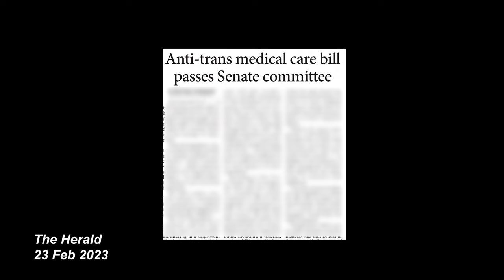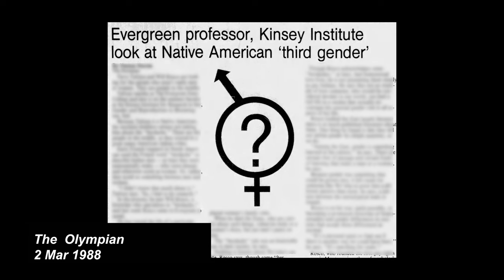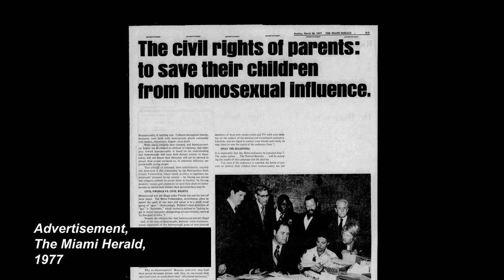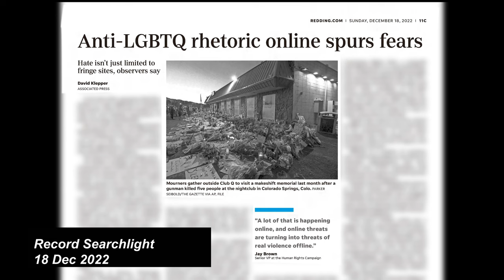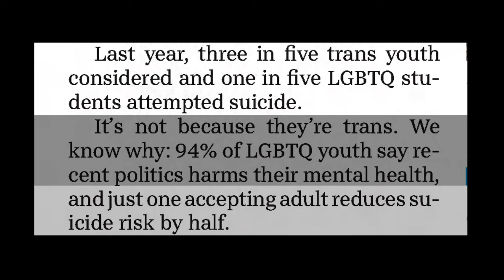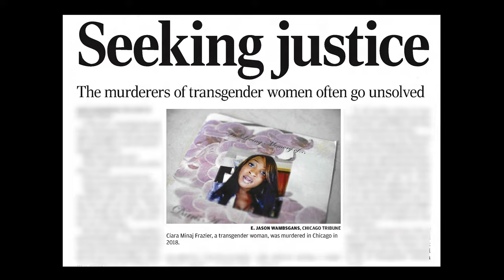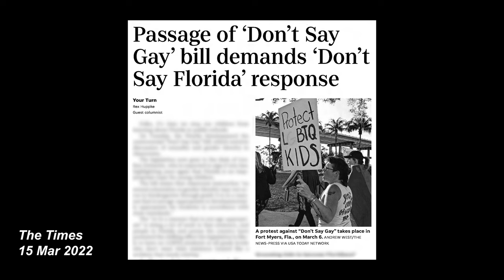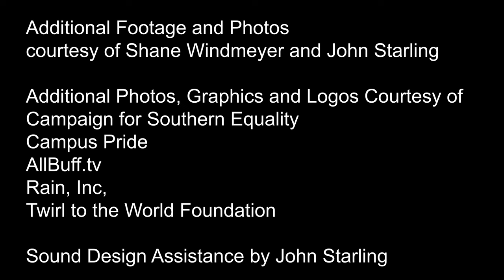The Rising Tide: LGBTQ+ in 2023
This documentary is my final project for professor Anne Slatton’s Documentary Production class. I was inspired to do this project by the barrage of new alerts about anti-LGBTQ bills being passed across the country. I made this documentary in an effort to raise awareness and place this moment in the fight for LGBTQ+ rights in the context of history and human rights. I am hoping this film can help the people who are affected by these bills by raising awareness of these issues as a human rights issue, and I hope it helps bring forth compassion for those affected by these bills. I hope this film inspires people to stand up and get involved at this critical time. This film is in memory of all those who have lost their lives due to their gender expression or sexuality.

Starring:  Shane Windmeyer/Buff Faye, CEO of Campus Pride; Whisper Moore, Engagement and Resource Manager for Campaign for Southern Equality; Distinguished Human Rights Scholar Dr. Mark Gibney, UNC Asheville.